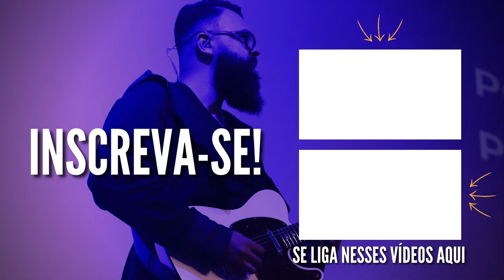Guitarrista do ELEVATION WORSHIP fazendo acordes "ESTRANHOS"